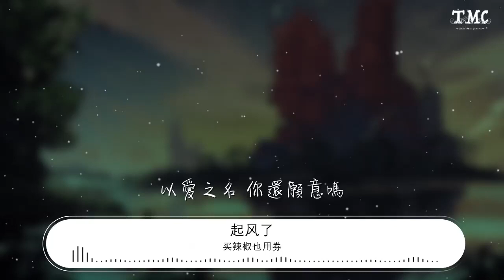買辣椒也用券 - 起風了『萬般流連 從前初識這世間』【動態歌詞Lyrics】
起風了

00:00  作詞 : 米果
00:00  作曲 : 高橋優
00:01 編曲：池窪浩一 (Kouichi Ikekubo)

00:26 這一路上走走停停
00:29 順着少年漂流的痕跡
00:32 邁出車站的前一刻
00:35 竟有些猶豫
00:38 不禁笑這近鄉情怯
00:41 仍無可避免
00:44 而長野的天
00:45 依舊那麼暖
00:47 風吹起了從前
00:50 從前初識這世間
00:52 萬般流連
00:54 看着天邊似在眼前
00:57 也甘願赴湯蹈火去走它一遍
01:02 如今走過這世間
01:05 萬般流連
01:07 翻過歲月不同側臉
01:10 措不及防闖入你的笑顏
01:16 我曾難自拔於世界之大
01:20 也沉溺於其中夢話
01:23 不得真假 不做掙扎 不懼笑話
01:29 我曾將青春翻涌成她
01:32 也曾指尖彈出盛夏
01:35 心之所動 且就隨緣去吧
01:42 逆着光行走 任風吹雨打
01:58 短短的路走走停停
02:01 也有了幾分的距離
02:04 不知撫摸的是故事 還是段心情
02:11 也許期待的不過是 與時間爲敵
02:17 再次看到你
02:18 微涼晨光裏
02:20 笑得很甜蜜
02:22 從前初識這世間
02:25 萬般流連
02:27 看着天邊似在眼前
02:30 也甘願赴湯蹈火去走它一遍
02:35 如今走過這世間
02:38 萬般流連
02:39 翻過歲月不同側臉
02:42 措不及防闖入你的笑顏
02:48 我曾難自拔於世界之大
02:52 也沉溺於其中夢話
02:56 不得真假 不做掙扎 不懼笑話
03:01 我曾將青春翻涌成她
03:05 也曾指尖彈出盛夏
03:08 心之所動 且就隨緣去吧
03:40 晚風吹起你鬢間的白髮
03:44 撫平回憶留下的疤
03:47 你的眼中 明暗交雜 一笑生花
03:52 暮色遮住你蹣跚的步伐
03:56 走進牀頭藏起的畫
04:00 畫中的你 低着頭說話
04:05 我仍感嘆於世界之大
04:09 也沉醉於兒時情話
04:12 不剩真假 不做掙扎 無謂笑話
04:18 我終將青春還給了她
04:22 連同指尖彈出的盛夏
04:25 心之所動 就隨風去了
04:31 以愛之名 你還願意嗎

04:39 吉他： 池窪浩一 (Kouichi Ikekubo)
04:40 貝斯：小島剛広 (Takehiro Kojima)
04:41 鼓：吉田佳史 (TRICERATOPS) (Yoshifumi Yoshida(TRICERATOPS))
04:42 鍵盤：平畑徹也 (Tetsuya Hirahata)
04:43 小提琴：須磨和聲 (Wasei Suma)
04:44 絃樂：須磨和聲、池窪浩一

04:46 錄音工程：玉乃井光紀 (Mitsunori Tamanoi) - studioFine
04:46 發行公司：Negia Entertainment Inc.
04:47 特別支持：中村光雄(Mitsuo Nakamura)